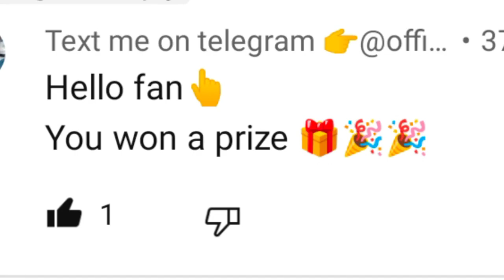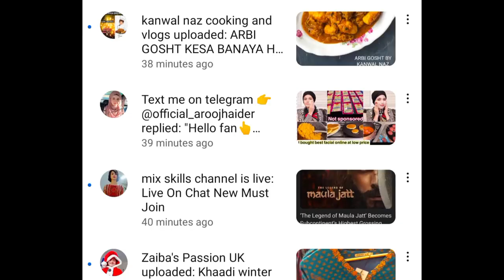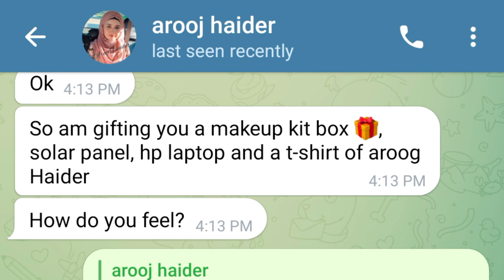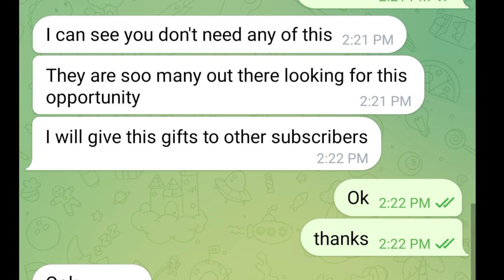Big YouTuber ny mojy Etna bada gift hamper bheja 🎁 I am so excited 🎉🎈🤗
big youtuber ne mujhe itna Bada gift hamper bheja I am so excited